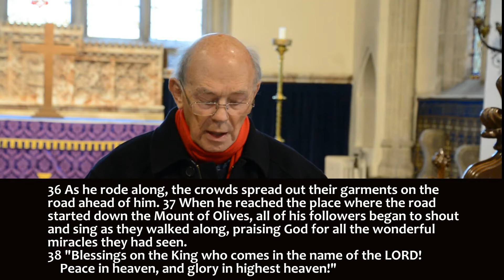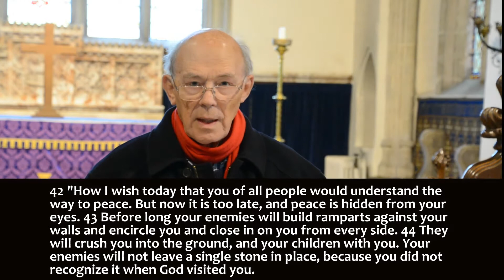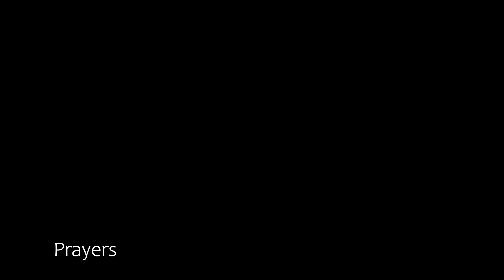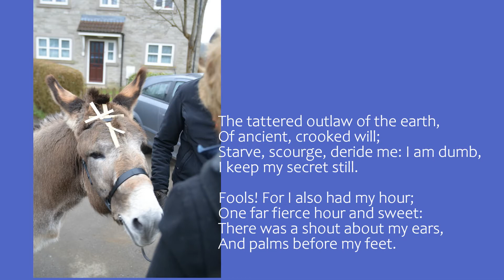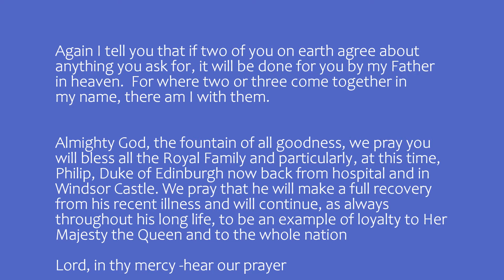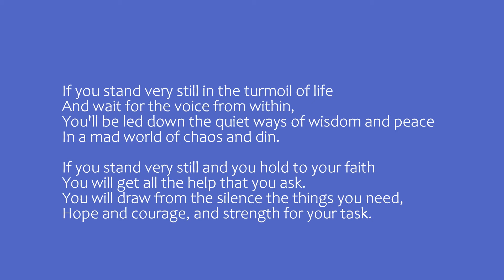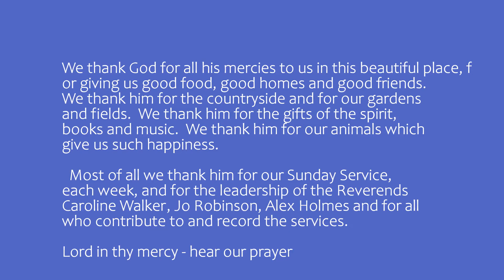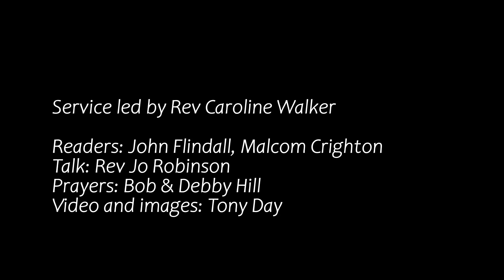Palm Sunday Service 28 March 2021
Service for Palm Sunday using archieve images and video